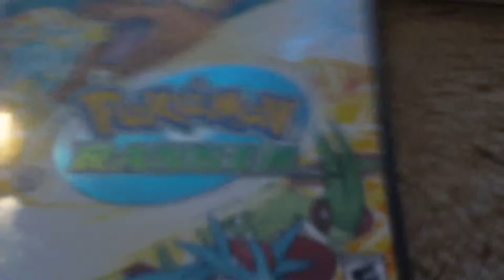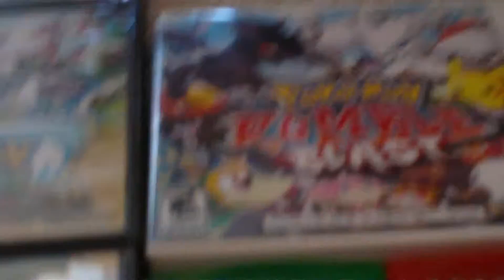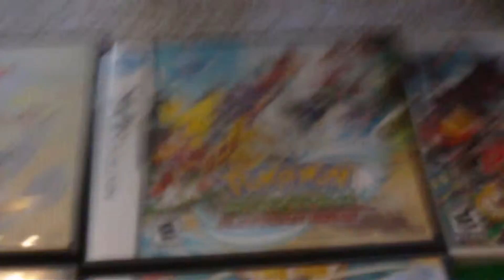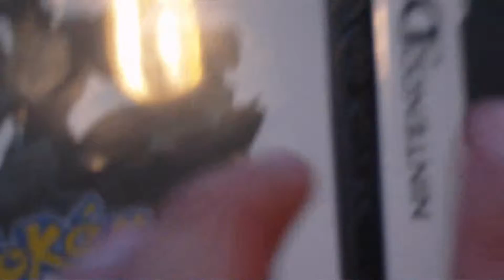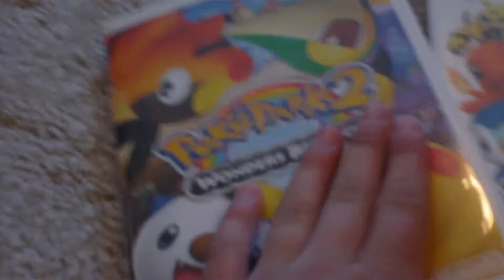My pokemon games